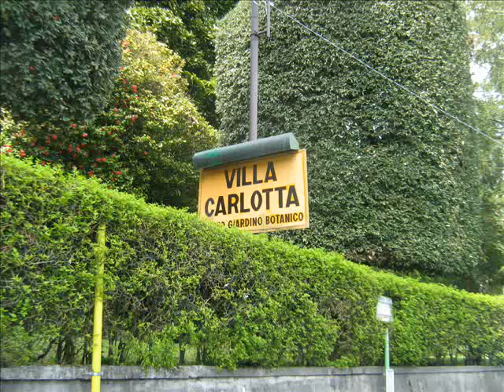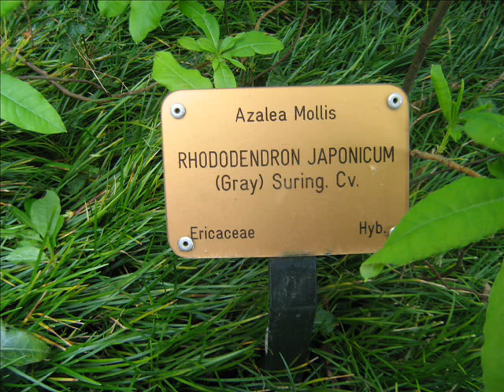villa carlota in maggio 2010.wmv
05 maggio azalee